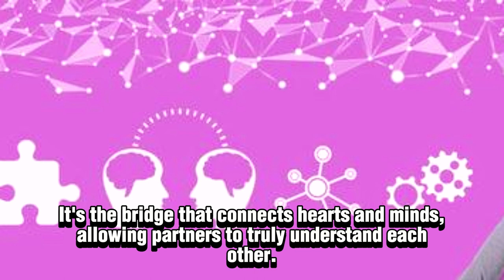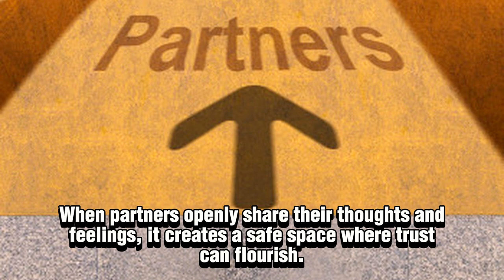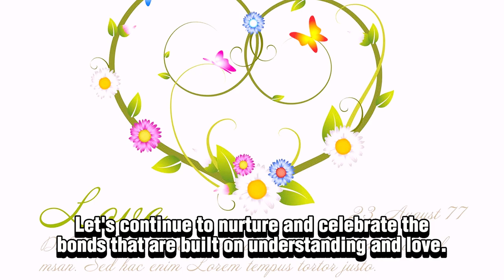The Power of Open,Respectful Communication in Healthy Relationships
🌟 Discover the transformative strength of honest dialogue.
💡 Understand how respect and openness deepen connections.
🌼 Learn to listen as deeply as you speak.
🗝️ Allow communication to be the bridge to profound understanding.
🌱 Let your journey be a testament to the beauty of healthy communication.
🌟 Through open, respectful conversations, relationships thrive.

Ready to harness the power of open, respectful communication in your relationship? 🚀 Schedule a discovery call, and let's embark on the transformative journey of profound connection together! 🌺